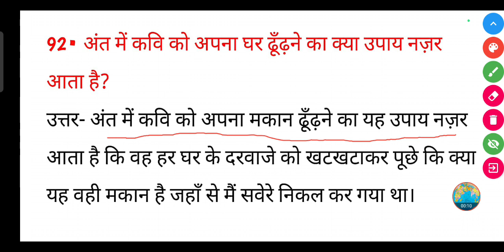अंत में कवि को अपना घर ढूँढ़ने का क्या उपाय नज़र आता है?